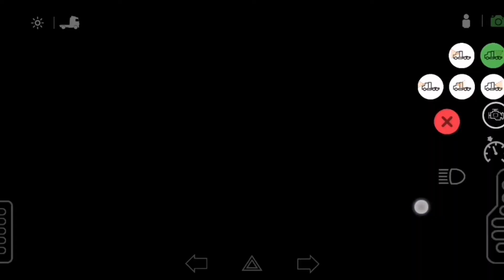Universal Truck Simulator | Euro Truck Gameplay